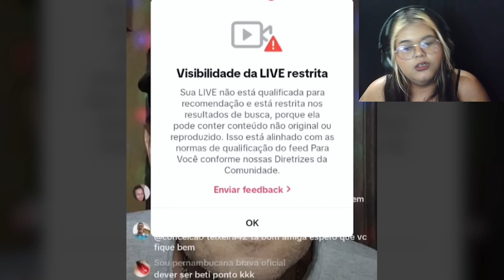Quanto o felca ganhou nas live de npc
Sejam bem-vindos ao meu canal, onde hoje estou reagindo a quanto o felca ganhou nas lives de npc 😲📣